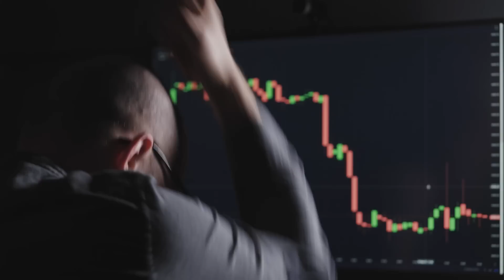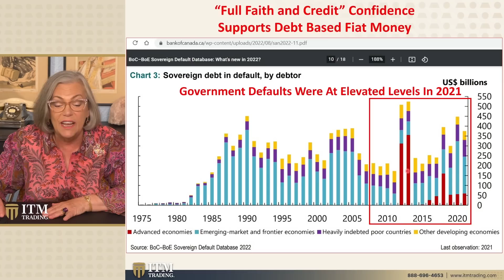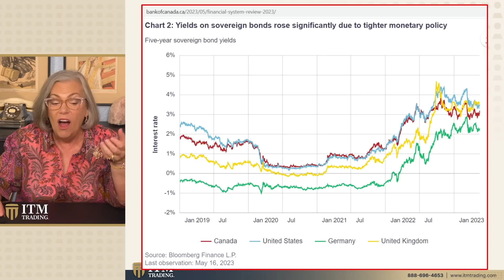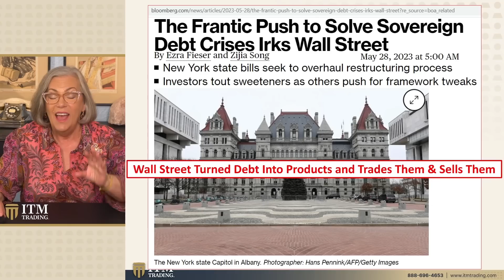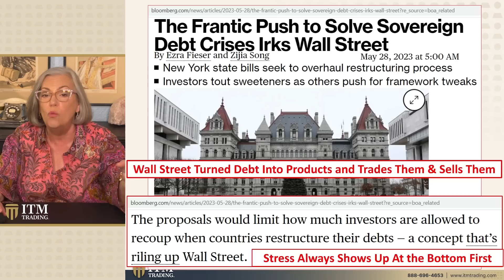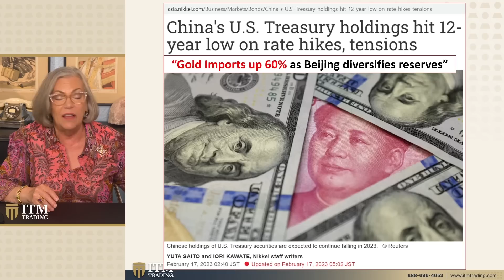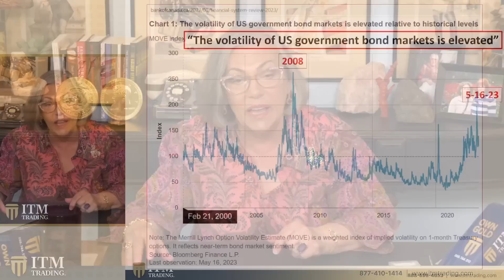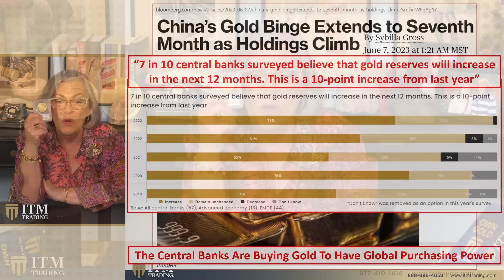Lynette Zang: The Impending Debt Crisis Explained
🗓️ Are you worried about the recent financial turmoil and looking for ways to secure your assets? Our expert Gold & Silver analysts have 27+ years of experience and can help you develop customized strategies to safeguard your assets. Click the link above ☝️ to schedule a time that works best for you.

🗣️ DON'T MISS THIS VIDEOS IMPORTANT INFORMATION

If you're watching this you already know the banking crisis is just the beginning of what's about to unfold. We are now on the brink of a government debt crisis that can wipe out creditors and freeze the entire credit system. Do you think this is orchestrated or an accident? I'm here to show you behind the curtain, because now is the time to hedge your bets.  Global governments and insiders are getting into position, do you know what they're doing? This is imperative to understand so you can prepare in the same ways they are...coming up!

📖 CHAPTERS:

0:00 On The Brink
1:17 Full Faith & Credit
3:35 Interest Rates Shifting
6:27 Yields On Sovereign Bonds
7:53 Frantic Push
10:46 Five Countries Linger in Default
12:06 Treasury Bond
14:05 Volatility Of US Government Bond Market
18:04 Gold Holds The Power
19:17 Put Your Strategy In Place

📑 TO SEE LYNETTE'S SLIDES, RESEARCH LINKS OR QUESTIONS FROM THIS VIDEO